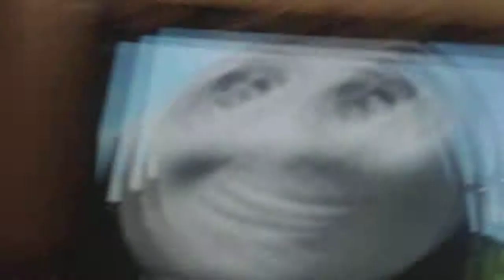THOMAS AND FRIENDS CRASH SERIES EPISODES 11 AND 12(1)